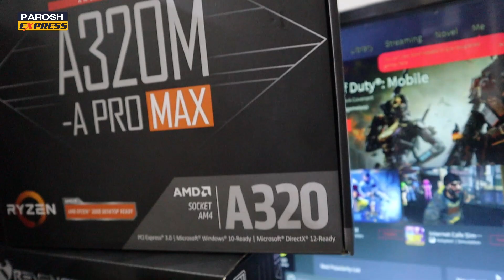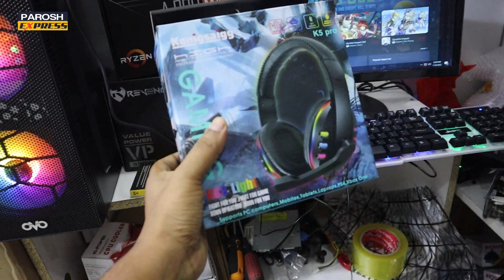বাজেট🔥Free Fire পিসি কিনুন😱Best Budget FreeFire & Live Striming PC in bd 2022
Location:
PC Express
Shop# 312, Level-3, suvastu arcade, elephant road, Dhaka-1205.